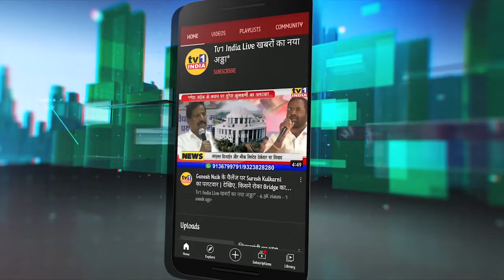MP Rajan Vichare से BJP का बड़ा सवाल : विकास कार्यों का हिसाब दो || Tv1India